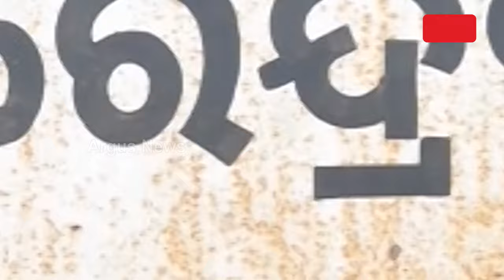ଶିବଲିଙ୍ଗରେ ପୁରି ରହିଛି ଗାଁ | BHADRAK | SHIV TEMPLE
ଶିବଲିଙ୍ଗରେ ପୁରି ରହିଛି ଗାଁ। ଯେଉଁଆଡେ ଦେଖିବେ ସେଠି ମହାଦେବଙ୍କ ଉପସ୍ଥିତି ଅନୁଭବ କରିହୁଏ। ବେଶ ଶାନ୍ତ ପରିବେଶ ସହ ଆଧ୍ୟାତ୍ମିକ ପରିବେଶ ଏଠାକାର ପାଣିପାଗରେ ଭରିଦିଏ ଭୋଲାବାବାଙ୍କ ଅନୁଭବ। ଭଦ୍ରକ ଜିଲ୍ଲା ତିହିଡି ବ୍ଲକ ନରେନ୍ଦ୍ରପୁର ଗାଁର ପରିଚୟ ସାଜିଛି ଏଠି ଥିବା ବିରଳ ଓ ପ୍ରାଚୀନ ଐତିହ୍ୟକୁ ଜାବୁଡି ଧରିଥିବା ଶତାଧିକ ଶିବଲିଙ୍ଗ।